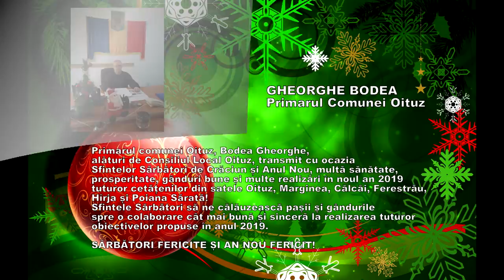Gheorghe Bodea - Primarul Comunei Oituz - MESAJ DE SARBATORI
Cu stimă,
echipa Exclusiv

Vizionare plăcută !